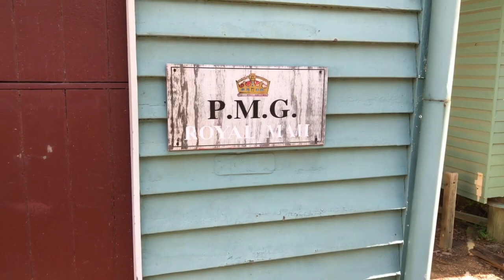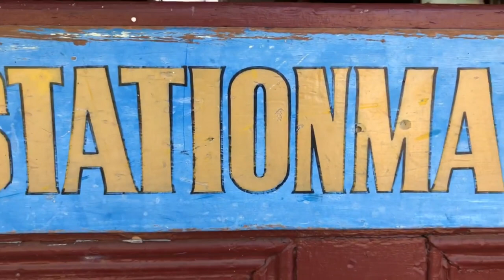24th oct vlog Dan Visits the OLD Petrie Railway Station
This video has Dan visiting the Old Petrie Railway Station at Old Petrie Town, this building is one of many that has been relocated to the park.